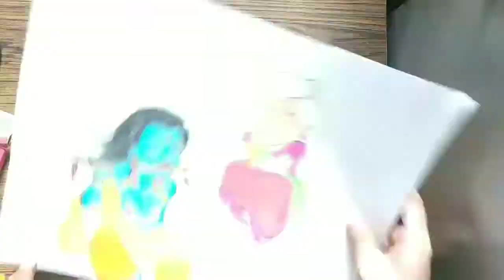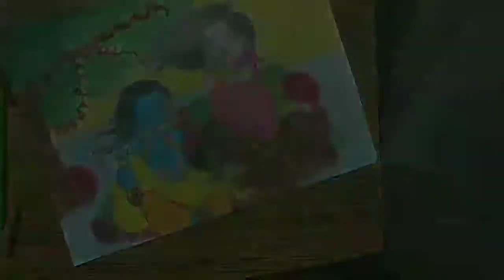RADHA KRISHNA ART | radheradhe | PAINT 2LIVE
Hello Guyzzzz !

Paint 2Live had come up with new art of Radha Krishna
Hope u Guyzzzz will love it.

Paint 2Live